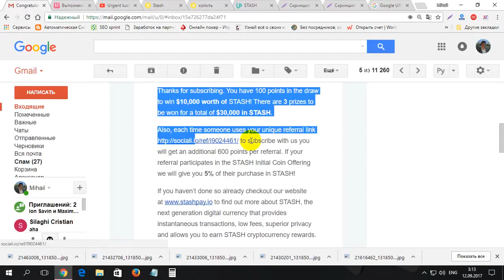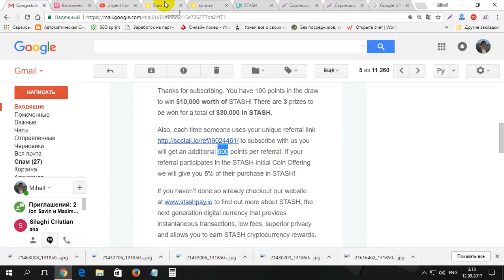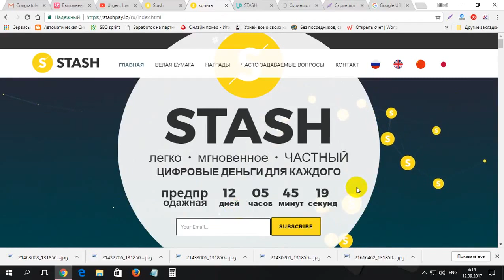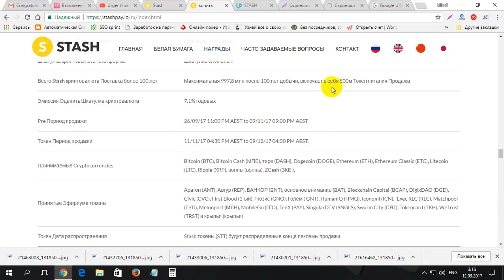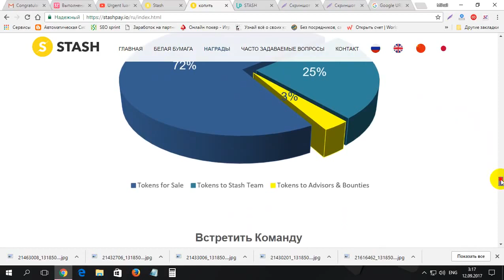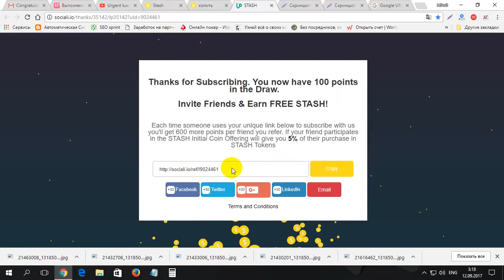БЕЗ ВЛОЖЕНИЙ!!! STASH Срочно получаем 100 пунктов бесплатно!!!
Срочно получаем 100 пунктов в STASH бесплатно!!!